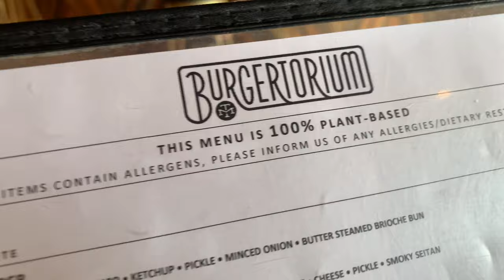SNORKELING SAN DIEGO VLOG & MICROBREW: We went snorkeling in La Jolla Cove and then to a Brewery!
Hi Everyone! I recently went snorkeling with my dad and sister in La Jolla Cove and then to Modern Times Brewery in Encinitas, California! The conditions weren't the best but we still had fun "getting our gills wet," as my dad says. ♡ I hope you enjoy today’s vlog with my GoPro and iPhone.